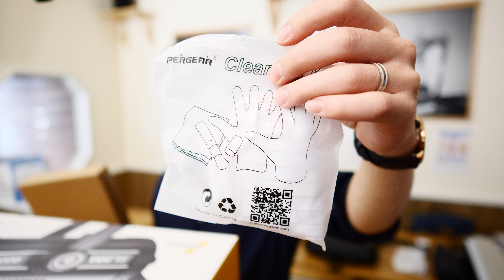【最強LEDライト】YouTubeで自撮りに最適な照明「GODOX SL200Ⅱ」を購入してみた！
憧れてたGODOXの照明を買いました。
SLシリーズには3種類。SL60・SL150・SL200。
YouTubeを見ているとSL150が一番多い感じがしますが、あえて一番明るい200を購入したのですが正直、明るすぎましたw

「GODOX SL200Ⅱ」
・ SL200II撮影ライトは第一世代Godox SL200Wの後継機です。リフレクターを使って100％照度が約74000LUX（1ｍ）となり、明るい光を作り出します。0％から100％までの調光により、さまざまなシーンで明るくて柔軟な照明を実現します。

■GODOX SL200Ⅱ

【仕事・お店・商品紹介のご依頼はメールにて】

【MANTAのお店】
La・Vie・en・Rose（ラヴィアンローズ）
〒577-0818
大阪府東大阪市小若江2−14−7

⭐️リクエスト・コラボ依頼はDMにて⭐️

【撮影機材】
🎥カメラ          【Panasonic LUMIX GH5・GH5S】
💡照明ライト  【Neewer  LED660】【GODOX SL200Ⅱ】
🖥編集ソフト  【premiere Pro CC】